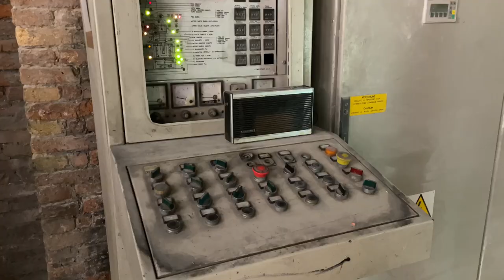MINUTE OF MONTH NO. 29 JULY 2022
minuteofmonth No. 29, July, 2022. July, the birthday month, was a big month, like a spontaneous production where we put on a play about the history of the universe with tempera-painted cardboard sets of nebulae, galaxies, deserts, city skylines, and endless seas, weather systems made of bendy metal, flashing lights, a storm of strings falling from cotton clouds, then a sunrise, a sunset, the big bang in reverse, and then again, the triumphs and the wars, the inventions and the extinctions, the births and deaths. And maybe it was a musical, too, so we were dancing. We put on this play as we were writing it and it was a smashing success. We sweat and heaved and ho’ed, and at the end we were smiling, but not without some mortification for all the stupid screw ups along the way. Luckily, the imaginary audience was kind of stunned, and clapped politely — enough for us to keep going. Then I turned fifty and we raised a glass to this production — and to the next fifty years. Or fifty million. But, really, we covered a lot of ground in July and it felt like a good way to cap of my first half century. We finished our week of learning to sail, guiding a massive sailboat back from the waters of the Saronic Gulf, then immediately one of us got Covid, and we split up into two airbnbs for healing and sweating it out, quarantining in a beautiful old un-air-conditioned house during that first hot week of July, writing, thinking, going for walks, and making soups. Thinking a lot. Then we flew to Barcelona and drove to a friend’s house halfway between Toulouse and Bordeaux in France, where she had gathered family and more friends and it was eating and dancing and getting cool in the pool. . . . I got some work finally, but it was all good timing, writing during the day and being festive at night. We drove back to Barcelona and caught a ferry to Sardinia, and this served as my birthday “cruise,” which I have spent a lifetime thinking about, but it took a slightly different tenor, and it was both a car wreck and spectacularly just what I wanted. We did it up — the full dinner, the Caravaggio suite — while most of the travelers on the boat were going headfirst into some kind of performance piece of endurance, using alcohol, territorial staking out, fuck-all attitudes, and the embracing of misery to survive the night. At the end of it all the feeling was sort of a pit-in-the-stomach, and I accidentally left behind some heirloom bracelets that I may never forgive myself for. But, we landed in Sardinia and that was a whole other story in itself. This was the part of the play where we invented a lot, and we debuted parades and ceremonies and feasts for the singers of Sardinia . . . but I wrote about that in another post. Then from Sardinia we flew to Venice, Italy, so I could spend my actual birthday seeing what the Art Biennale was all about. The last time I was in Venice was 32 years ago on a solo trip around Europe and Egypt for four months, when I woke up, left my pensione, and spent the entire day trying to find my way back. It’s how I learned to travel, so it seemed appropriate to be there again, in Venice, for my birthday, though we have GPS now and we didn’t get too lost. Just a little. Originally posted on